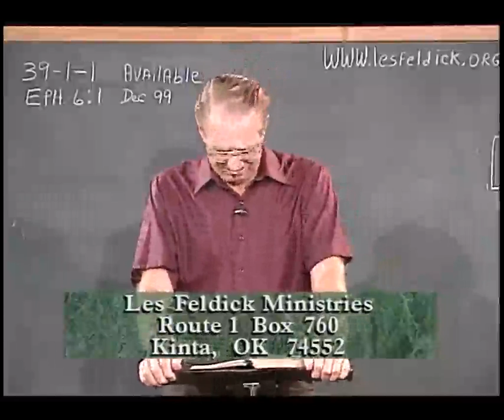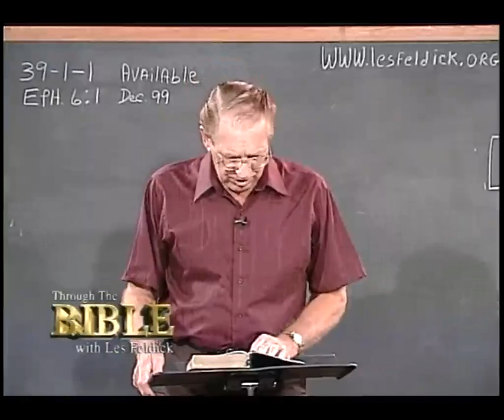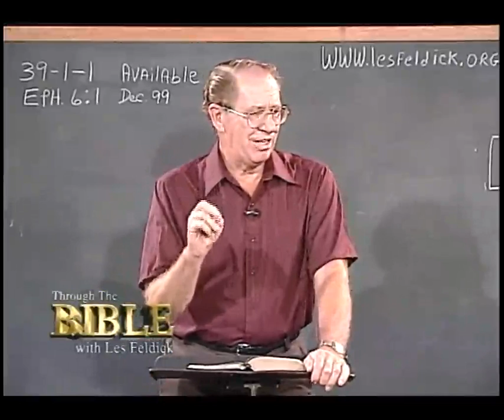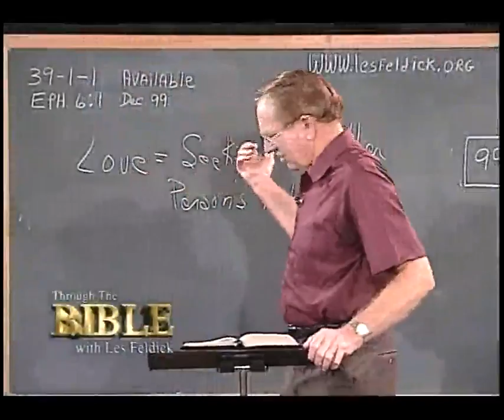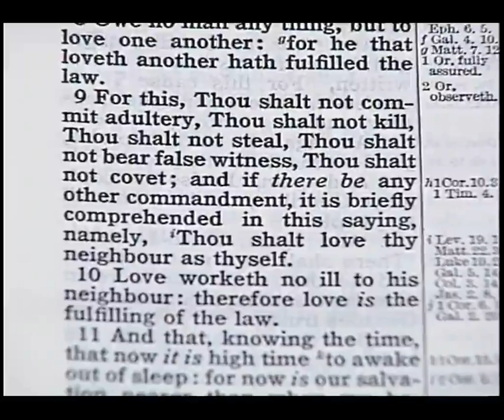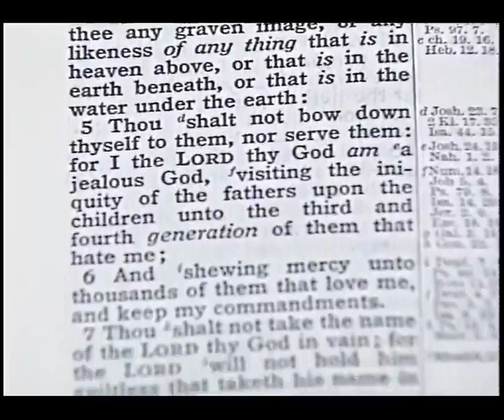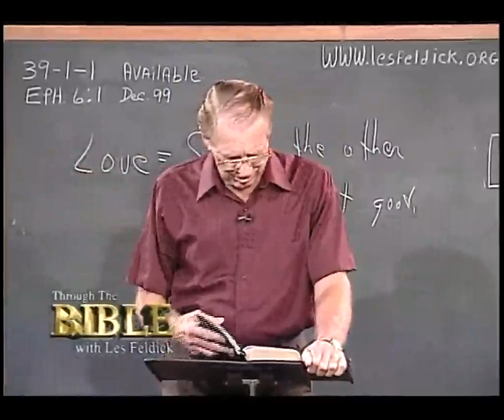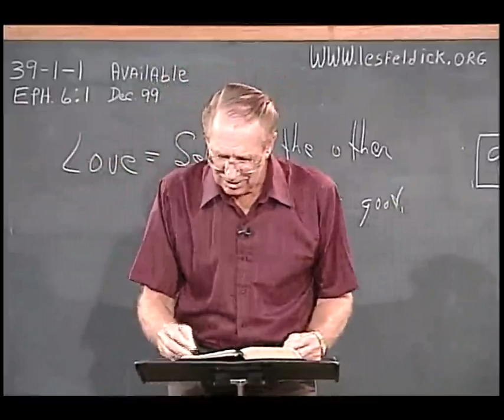Les Feldick Book 39, Lesson 1, Segment 1